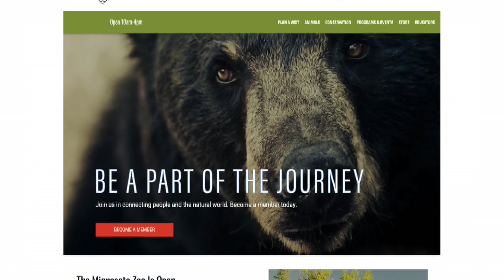Minnesota Zoo Announces FallFreezin' Season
Zach Nugent from the Minnesota Zoo talks about the new features (3:31). WCCO Mid-Morning - November 10, 2020